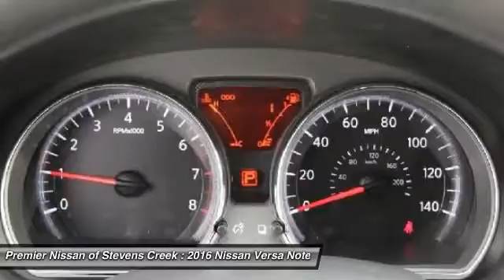2016 Nissan Versa Note Santa Clara CA GL379282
2016 Nissan Versa Note  - Stock#: GL379282 - VIN#: 3N1CE2CP6GL379282

4855 Stevens Creek Blvd.

Check out this 2016 Nissan Versa Note.   Featuring automatic transmission, it has 2 miles.  Contact the dealership today.